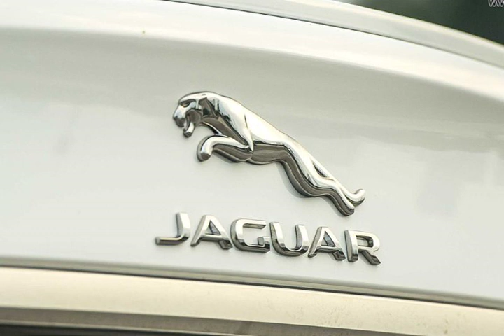8 mariage damour fulte bee